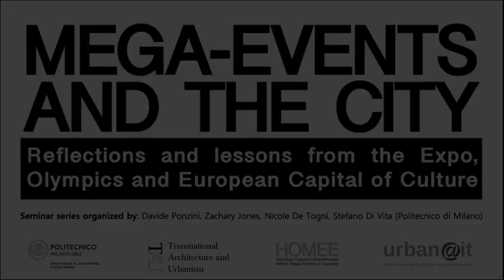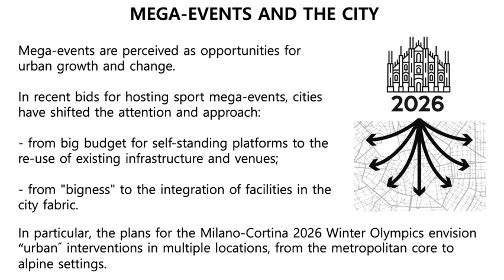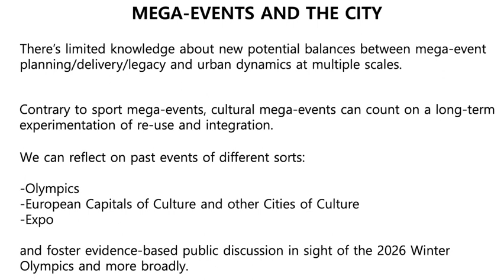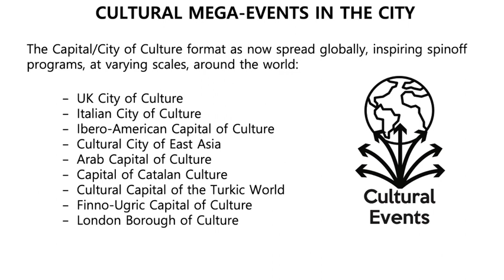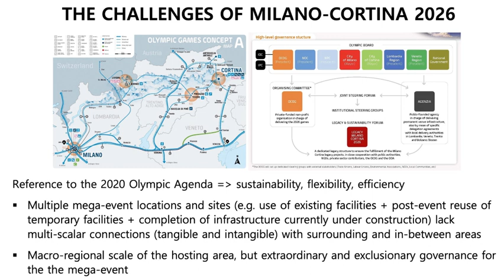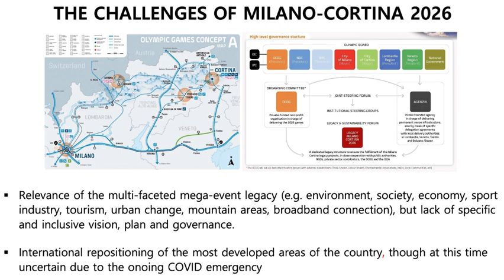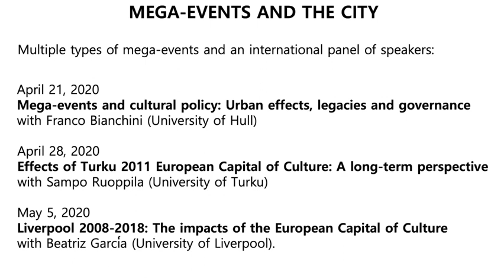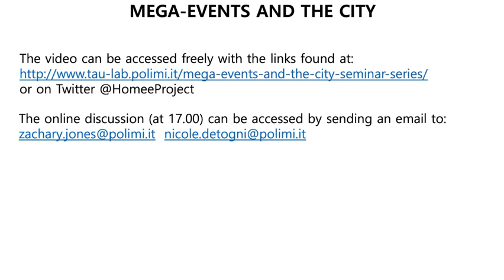Mega-events and the city: An introduction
Davide Ponzini, Zachary Jones, Nicole De Togni and Stefano Di Vita (Politecnico di Milano) introduce the main themes and issues to be addressed in the upcoming Mega-events and the city seminar series.